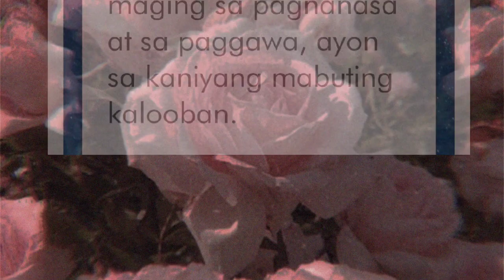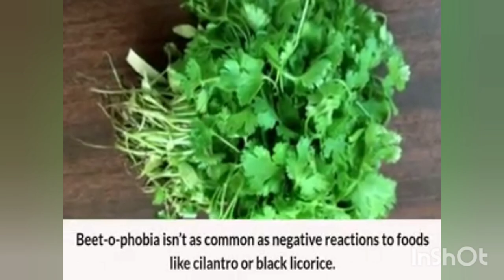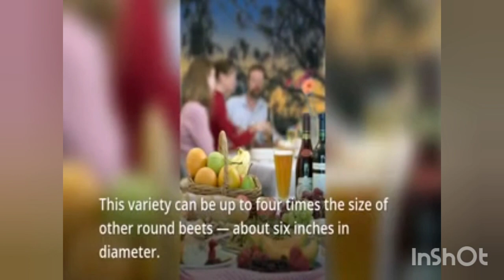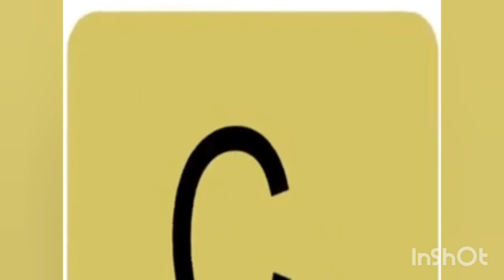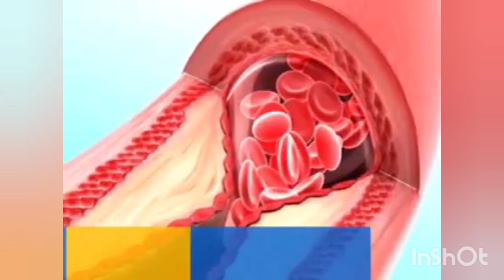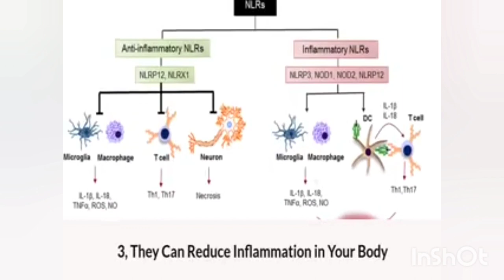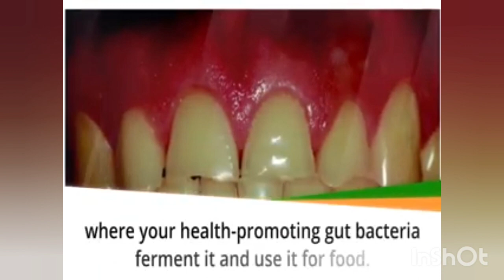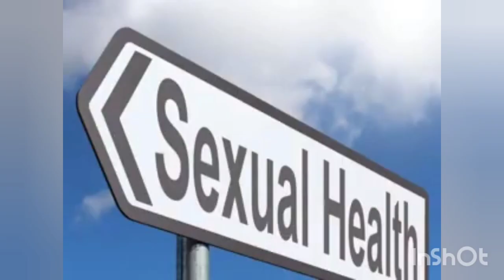Health Benefits of Eating Beetroots